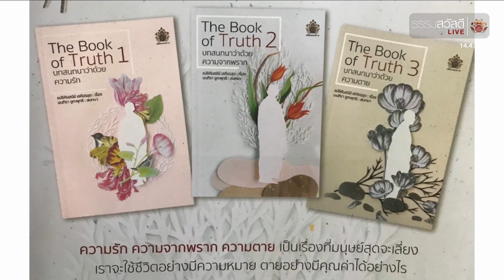ธรรมสวัสดี LIVE วันอาทิตย์ที่ 14 เมษายน พ.ศ.2562 : ดีกับคนไกลตัว ชั่วกับคนใกล้ชิด? HD